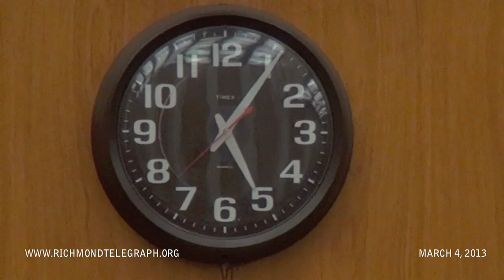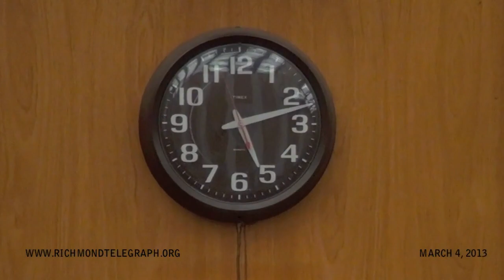2013 March 4 - Special Meeting of City Council - Richmond, Virginia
Meeting started at 5:06 PM.  All Council members were present with the exception of Chris Hilbert [3rd District]

At the Council meeting of February 25, 2013 this Special Meeting was called in order to deal with Resolution 2013-R47 "To reverse the decision of the Commission of Architectural Review which denied a certificate of appropriateness for vinyl replacement windows on a home located at 2916 Monument Avenue."  [3:57]

The Commission of Architectural Review and the individual who had replaced his windows, prior to the meeting had agreed to continue discussions for up to 75 days.  The resolution was continued to the March 25 Council meeting in order to receive an update by a vote of 7-1, Councilman Parker Agelasto was the only dissenting vote.

The only other item discussed at the meeting was Ordinance 2013-42 "To fix the day on which the Mayor shall submit the budgets to be submitted in 2013 to the City Council pursuant to City Charter § 6.02 on March 12, 2013, at 3:00 PM."  Patron Council President Charles Samuels [2nd District]. [2:05]  The ordinance passed 8-0

The special meeting ended at 5:12 PM.  Then Council members were requested to attend the Organizational Development Committee meeting that was held in the Large Conference Room, across the hall from the Council Chambers.